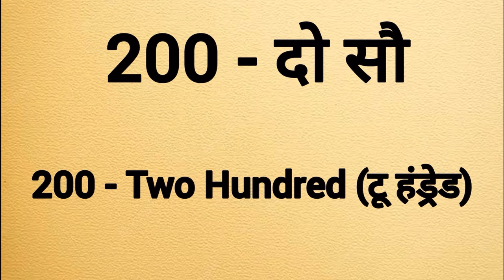Two hundred ki spelling | Do sau ki spelling | 200 ki spelling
Two hundred spelling
Two hundred ki spelling
Spelling of two hundred